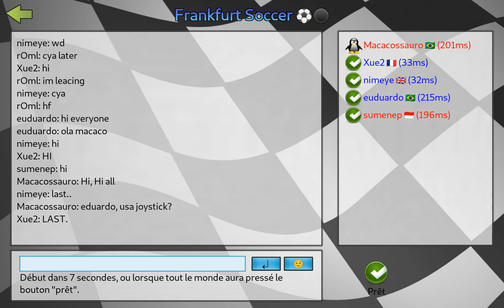SuperTuxKart 1.3 | Online multiplayer #1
It's very good !
It's the first time that I publish an online multiplayer video.
My online account is Xue2.